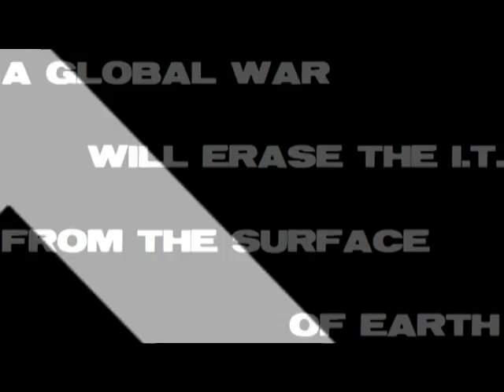ALEPH & OMEGA, teaser 2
International trailer for the film "the ALEPH and the OMEGA" directed by A.G. & R.H. in 2007. The music is copyrighted to MC Solaar (Warner Music).

Once your download is complete, just burn the ISO file to DVD. Enjoy !!